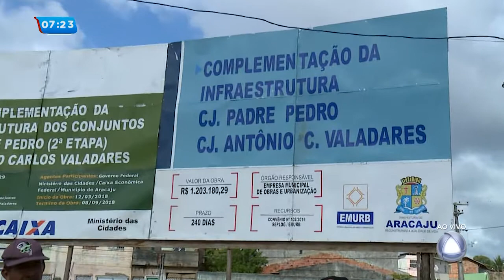Obra atrasada deixa moradores na bronca no conjunto Padre Pedro - Balanço Geral Manhã